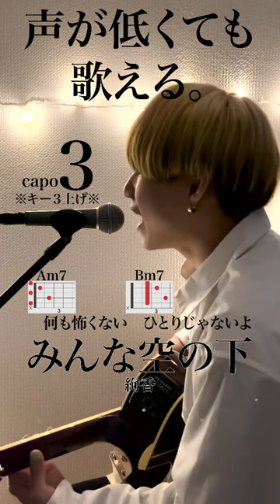【声が低くても歌える】みんな空の下 / 絢香cover自分に合ったキーで気持ちよく歌おう🎤capo3※キー3上げ※